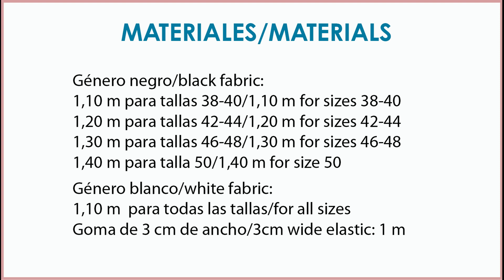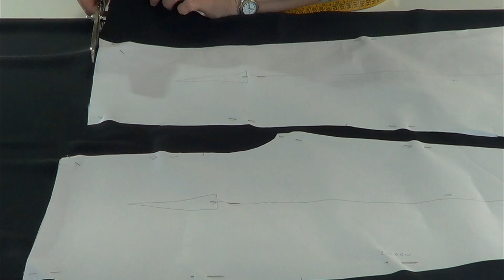Revista PATRONESMUJER Nº3. Pantalón Jogging.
Como hacer un pantalón de mujer, patrón incluido en la revista Patronesmujer nº3. Tallas de la 38 a la 50.